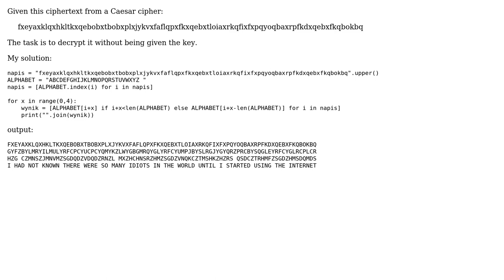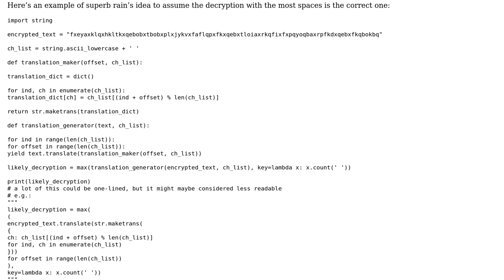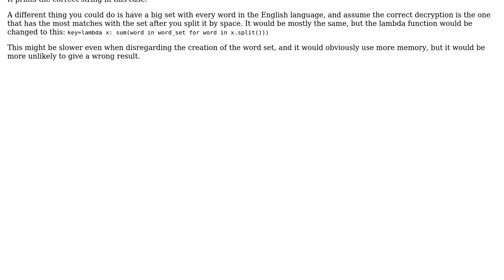Python decryption of Caesar Cipher (2 Solutions!!)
Python decryption of Caesar Cipher

With thanks & praise to God, and with thanks to the many people who have made this project possible! | Content (except music & images) licensed under CC BY-SA | Music | Images & others | With thanks to user superb rain user SAM OnELA user my_first_c_program user krnkrnkrnkrnkrnkrn and the Stack Exchange Network Trademarks are property of their respective owners. You are responsible for your own actions.